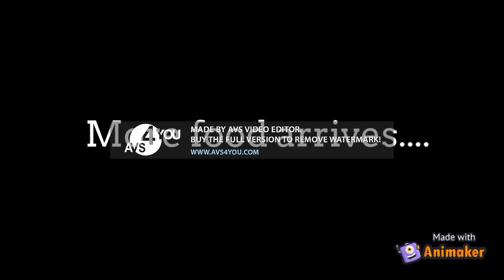Lincoln And Paige Eat Dim Sum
Lincoln And Paige Eat Dim Sum. They Order The Food In Cantonese And Speak Spanish Too. They Eat Chicken Feet, Spare Ribs, Shrimp Dumplings And Siu Mai.